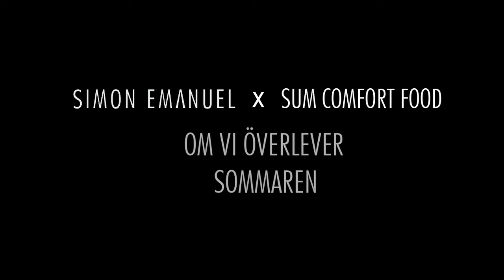Simon Emanuel - Dö Lite Lev Mycket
Officiell musikvideo för Simon Emanuel "Dö Lite Lev Mycket".

Producerad av Sum Comfort Food. Från kommande EPn "Om Vi Överlever Sommaren".

Foto  & regi : Nicklas Persson, Johan Hallman, Simon Emanuel, Ayman Qadri och Head Make Book.
Klippning : Head Make Book.